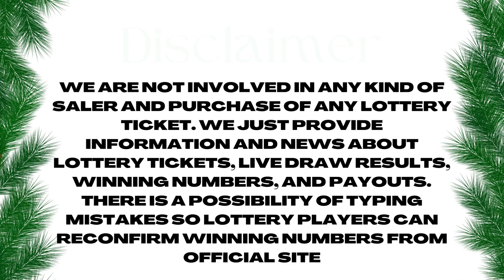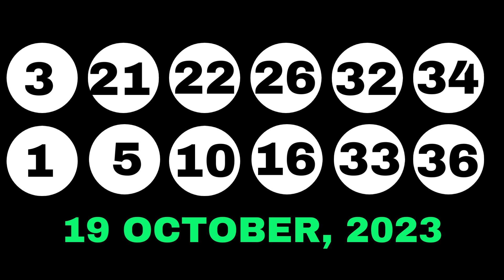New Jersey Evening Lottery Draw Results - 21 Oct, 2023 - Pick 3 & 4 - Cash 5 - Pick 6 - Powerball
Today October 21, 2023, Find in this video the New Jersey evening lottery live drawings results, Top payouts(prizes), and the latest winning numbers. These New Jersey Evening lotteries' live drawings results are drawn in the evening time daily.

Find in this post, Pick 3 Evening, Pick 4 Evening, Jersey Cash 5, Pick-6, Cash4life, Powerball, and Mega Millions live drawing lottery results, jackpot prizes, and winning numbers for today Oct 21, 2023, past 30 days.